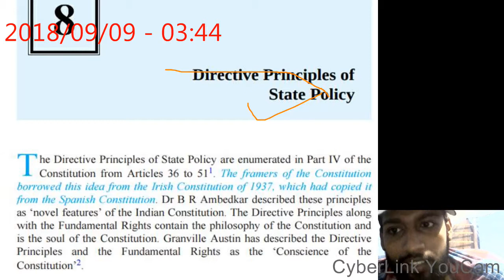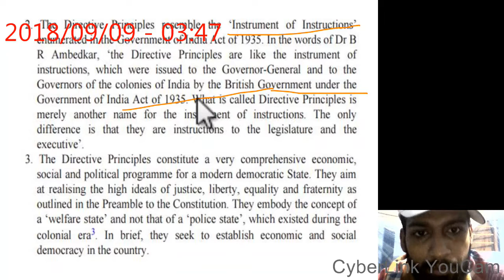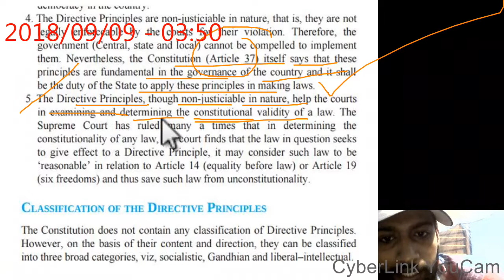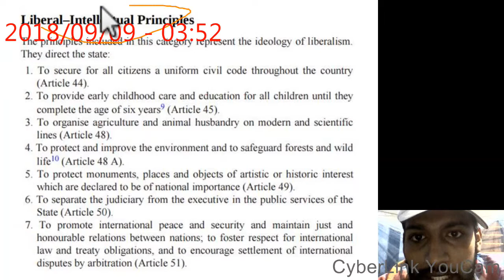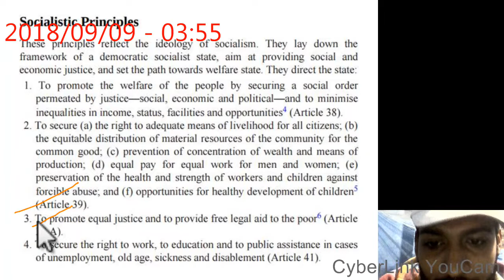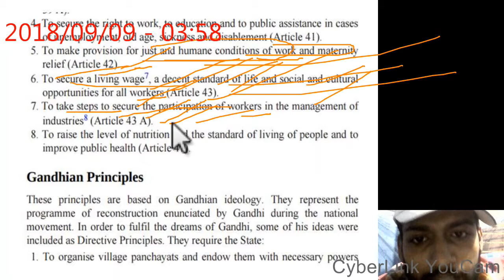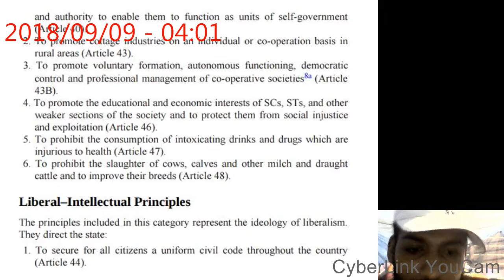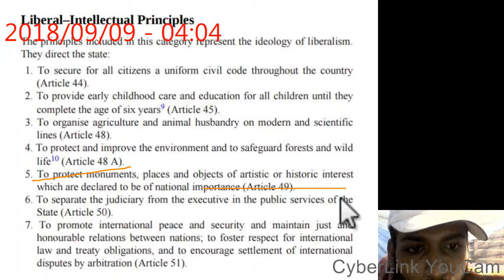indian polity/dpsp/study song/directive principles of state policy/must watch